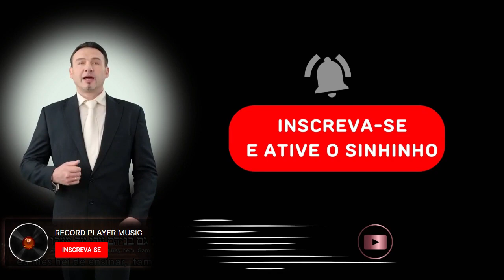Salmos da Bíblia - salmo primeiro 1 - Record Player Music - Músicas Brasil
Salmos da Bíblia - salmo primeiro 1 - Record Player Music -